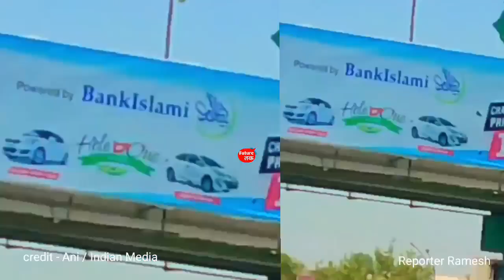Seema Sachin News भारत आया Seema Haider का पति गुलाम हैदर Seema Sachin ने मांगी माफी योगी का फैसला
seema haider tiktok video
seema siddiqui
seema naqvi
seema siddiqui video
seema cloth
seema look
seema
seema sachin
seema sachin love story
seema sachin news
seema sachin reels
seema sachin pubg lover
seema sachin pubg lover channel
seema sachin instagram
seema weds sachin
seema sachin instagram id
seema and sachin
sachin bc
sachin shekhar
sachin ms
seema sachin case
seema sachin haider
seema sachin haider instagram
seema sachin interview
i seema
j sinha
jay sinha
jay cheema
jay seema
seema sachin ki love story
seema sachin ki kahani
seema sachin ki photo
seema sachin love story video
seema sachin latest news
seema sachin meena instagram
seema sachin meena
seema sachin meme
m seema
me sachin
seema sachin photo
seema sachin pic
seema sachin pubg
p seema youtube channel
are seema
are seema seema
are seema murukku
are seema snacks
seema sachin story
seema sachin story in hindi
seema salvi
seema raina
seema saket
seema and krishna
y chhe group
yo sambandha
sachin 1
seema senchury
sachin 16 years
sachin 1983
2 seema
seema 6
seema one
seema bar
seema lal
seema sathya vlogs
seema info
seema p Follow me Social media

1. This video has no negative impact on the original works (It would actually be positive for them)
2. This video is also for teaching purposes. 3. It is not transformative in nature.
4. I only used bits and pieces of videos to get the point across where necessary.